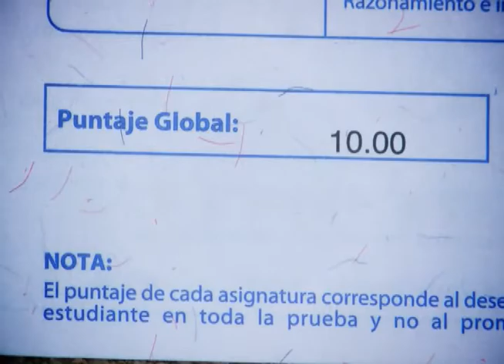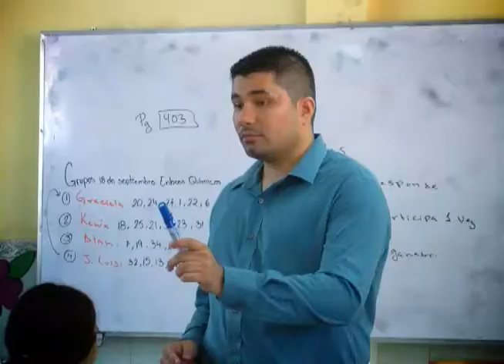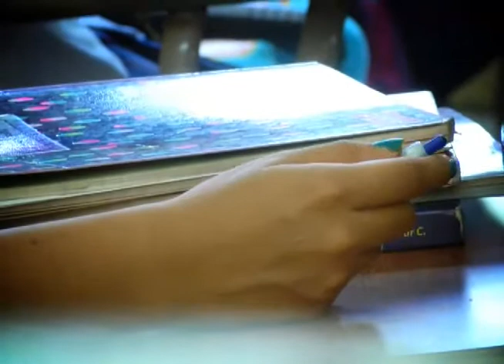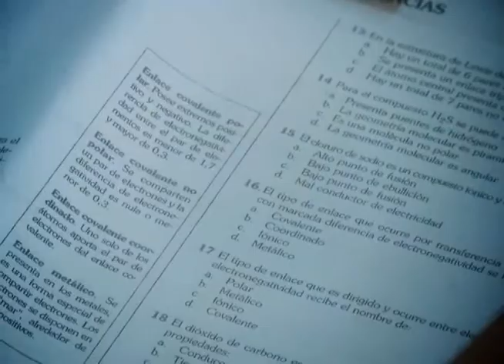CN: Estudiante que obtuvo 10 en la PAES estudiara en el extranjero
El sueño de un estudiante se hizo realidad tras obtener la máxima calificación en la PAES 2016, ahora se prepara para iniciar nuevos retos fuera de nuestras fronteras.